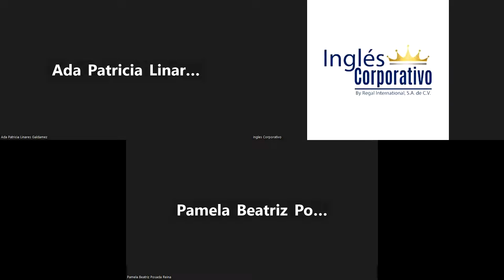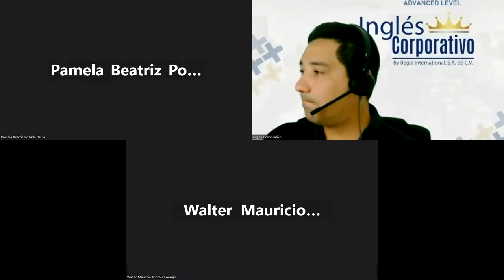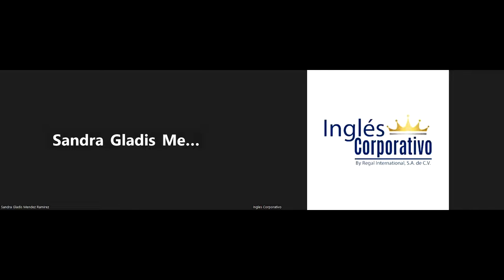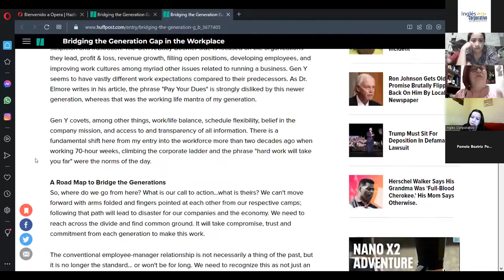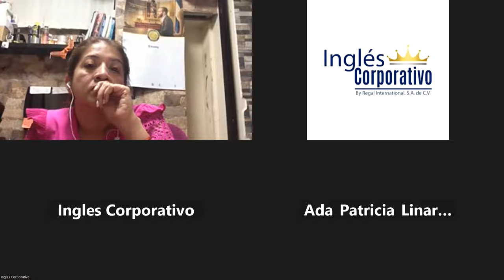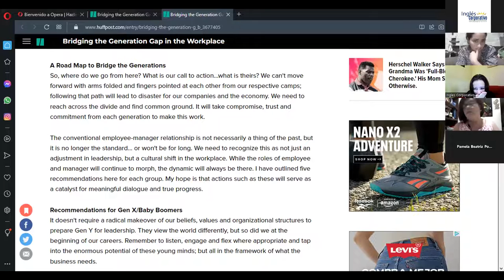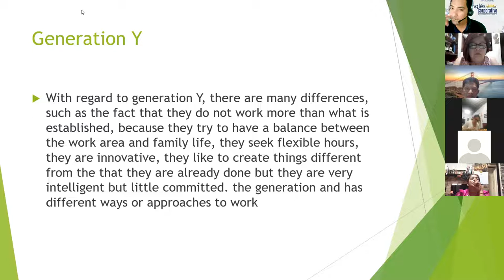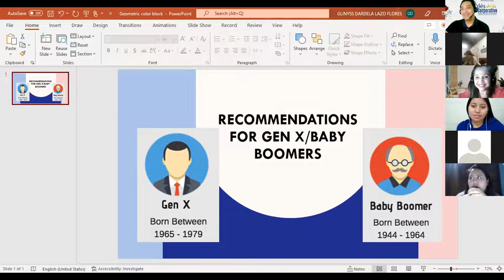Inglés Corporativo-12-10-2022-Efforts to bridge the gap of generations